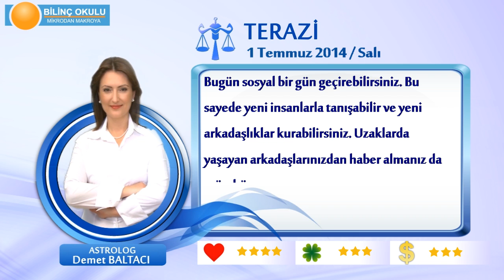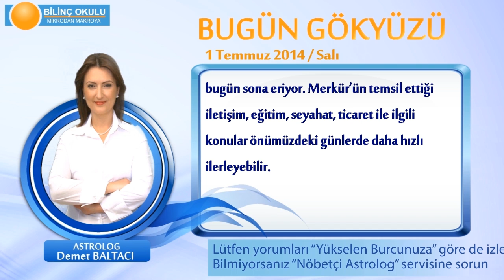TERAZİ Burcu, GÜNLÜK Astroloji Yorumu,1 TEMMUZ 2014, Astrolog DEMET BALTACI Bilinç Okulu